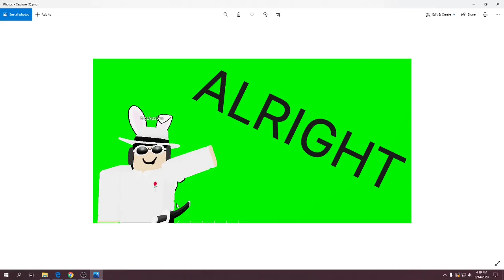Austen is ALRIGHT (Read Discription)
ALRIGHT
For those who dont know, this is a old video I had on my channel, one of the few im deciding to bring back up, its also the reason you see comments that are more than a year old.